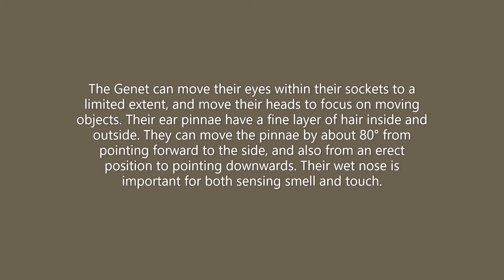Genet Showing His Ear Skills ... South Africa Feeder BWHQ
LIVE Animals from South Africa! (50+ bird species)
This bird feeding station is located in a suburban garden backyard in Pretoria, South Africa
BWHQ